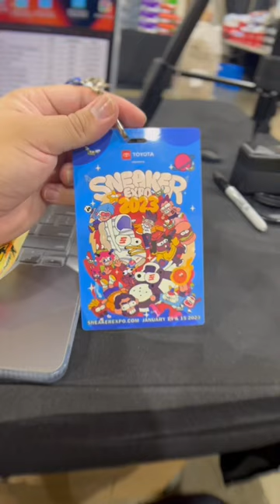Our booth yesterday, s/o to @SneakerExpo for having us